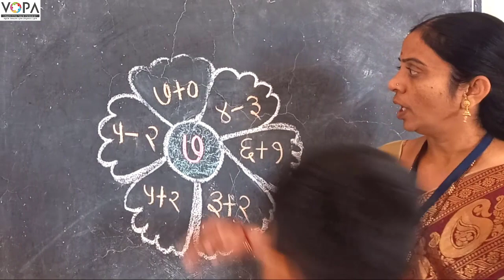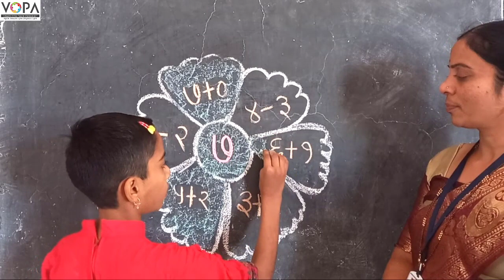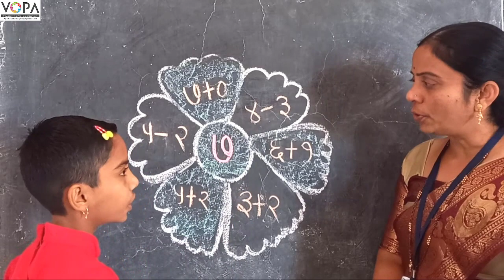१ली | भाग ३ | पान क्र. २३ | बेरीज वजाबाकी उजळणी | फुल रंगवणे | VSchool